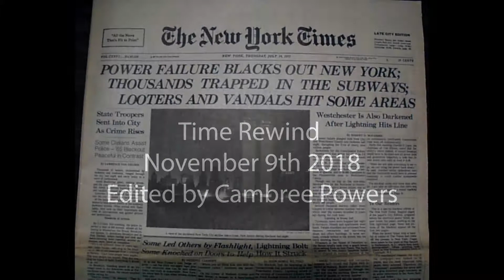Time Rewind November 9